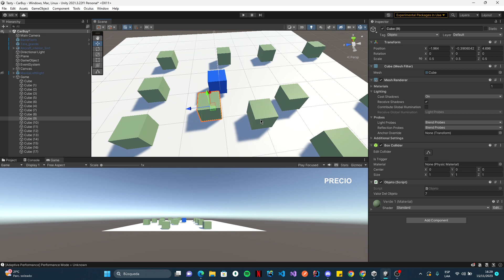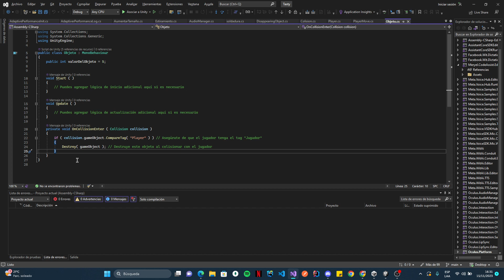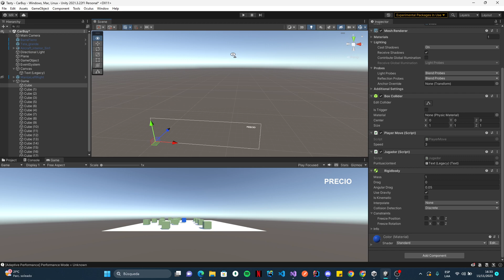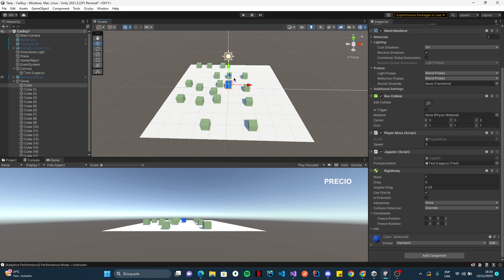Interacción de Player Colisionar, desaparecer objeto e incrementar puntuación en unity c# 2023 VR